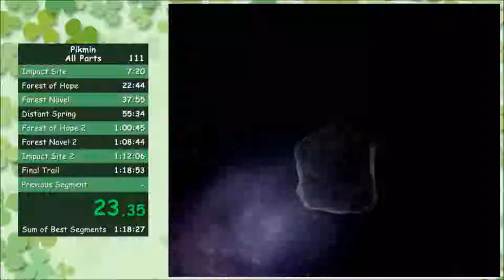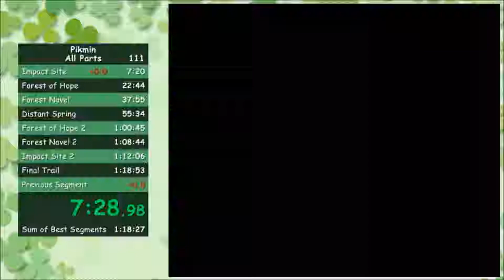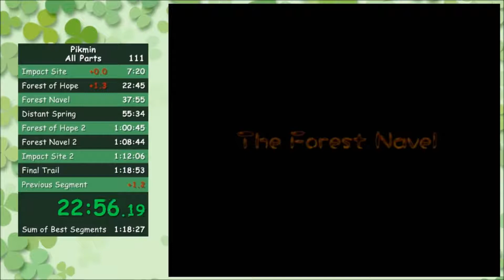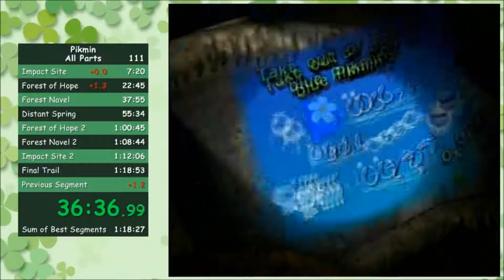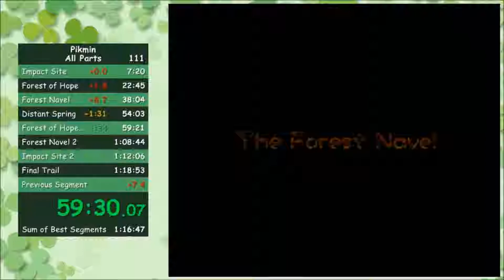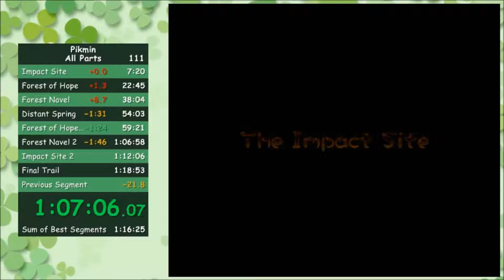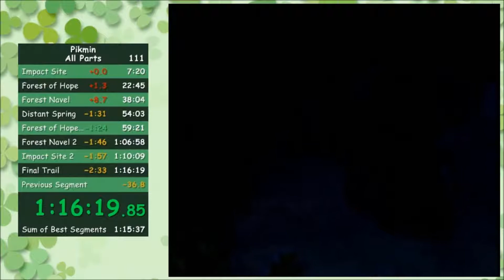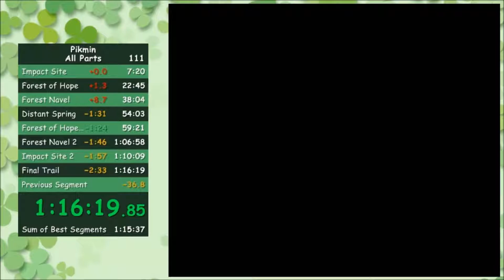Pikmin - All Parts Speedrun in 1:16:19!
This is my fourth submission of Pikmin - All Parts to the leaderboard.

It finally happened! I managed to get a true eight day completion run! I managed to collect all ten parts in the Distant Spring and didn't have to make a return trip. Oddly, I still have trouble with the Bulbear clip, thanks to the Puffy Blowhog. But we managed to pull through in the end. I also snagged a lot more cutscene skips in this run than my others which is why I managed to stay so far ahead towards the end of the run.

There are still many improvements to make. My first four splits are still optimized by several mins. I can even save more time on the Final Trial split by defeating the Bulbax in one-cycle instead of two like I am currently. Also getting more cutscene skips will shave off even more time!

I'm also running Pikmin - All Parts in the upcoming Midwinter SpeedSprinter Speedrunning marathon on March 2nd - 4th 2018.